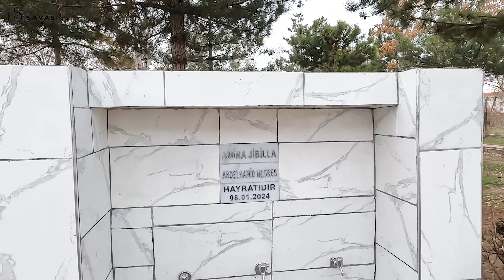Hayrat Çeşme Nasıl Yapılır? Aksaray ili Merkez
Mustafa Yazıcı okuluna hayrat çeşme yapıyoruz. Yapım aşamalarını izleyebilirsiniz. Bu güzel okulun ihtiyacı olan çeşmeyi hayata geçiriyoruz. Yapım aşamalarını hep birlikte izleyelim. Ailemizin bu sevap çeşmesini Allah kabul etsin inşaallah.

OKULA HAYRAT ÇEŞME YAPIYORUZ? NASIL YAPILIR? Aksaray ili
HAYRAT ÇEŞME NASIL YAPILIR? Aksaray ili
ALLAH KABUL ETSİN
DESTEK VE ÇALIŞMA

OYNATMA LİSTELERİ - BUNLAR DA İLGİNİZİ ÇEKEBİLİR

Bazı şeyleri kendinin de yapabileceğini görmen için, nasıl yapılacağını görmen için ve her konuda videoları kaçırma.

hayrat çeşmesi,
hayrat çeşme modelleri,
hayrat çeşme yapımı,
hayrat çeşmesi nasıl yapılır,
hayrat çeşme maliyeti,
hayrat çeşme nasıl yapılır,
hayrat çeşme yaptırmak ne kadar,
hayrat çeşme örnekleri,
hayrat çeşme yapımı fiyatları,
hayrat cesme yaptirmak
aksaray
68 aksaray